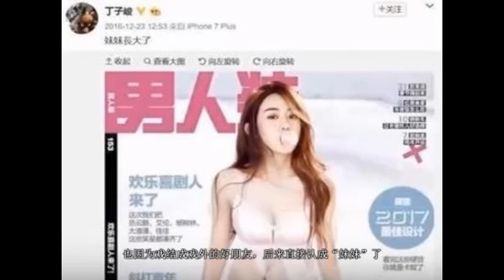赵丽颖是谢娜的二弟、张含韵的老公，现在才知道还是“他”的妹妹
想要在娱乐圈发展，除了要有上镜的脸、伶俐的口齿还有超高的双商，你还需要有一大堆“亲戚关系”。而这个“关系”大家可别想歪了哦，绝对是再正常不过的关系了！
像大小s，姐妹俩一起闯荡娱乐圈，总好过一个人单枪匹马，两个人行走在娱乐圈孤寂又无助的路上时，是彼此的依靠嘛！